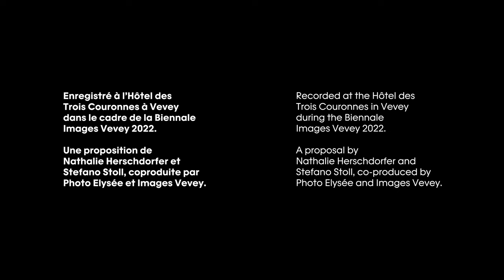ROGER EBERHARD - PHOTO ELYSÉE X IMAGES VEVEY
Le photographe Roger Eberhard (1984, Suisse) est l'invité de Nathalie Herschdorfer, directrice de Photo Elysée, et Stefano Stoll, directeur de Images Vevey, dans le cadre d'une série inédite de CONVERSATIONS.

Enregistré à l'Hôtel des Trois Couronnes le 3 septembre 2022 dans le cadre de la Biennale Images Vevey 2022.
Une proposition de Nathalie Herschdorfer et Stefano Stoll, coproduite par Photo Elysée et Images Vevey.